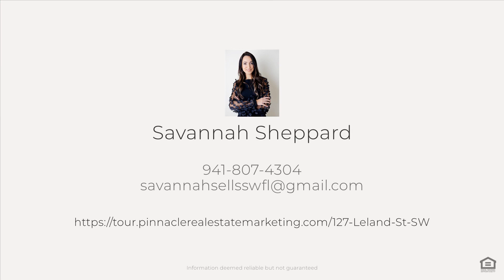127 Leland St SW, Port Charlotte, FL